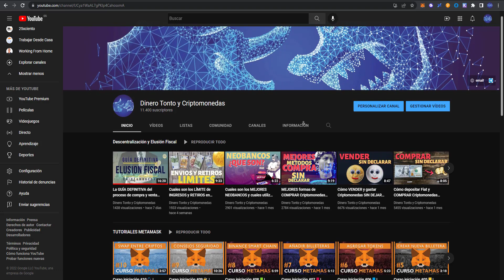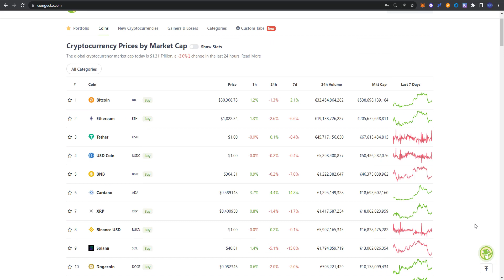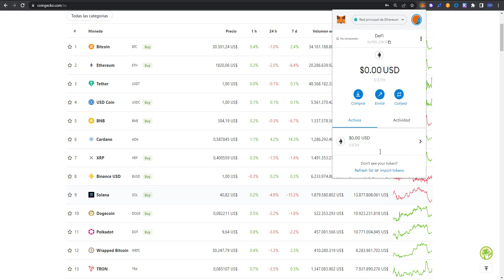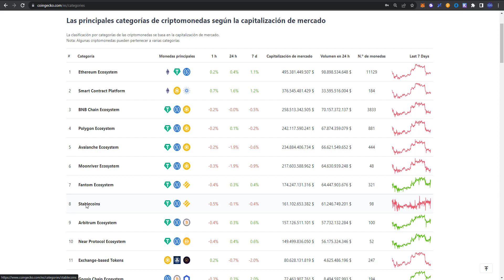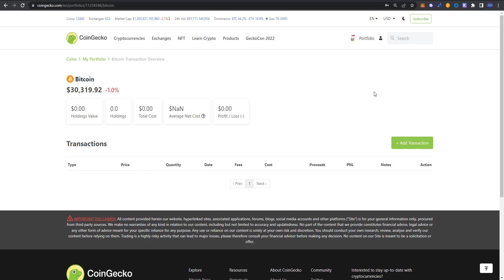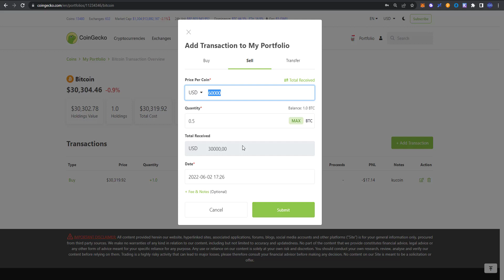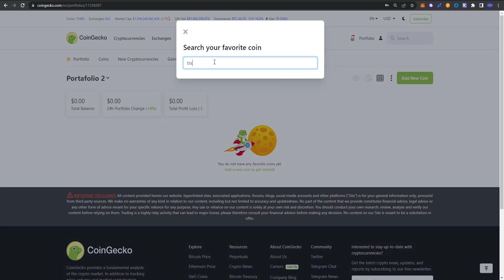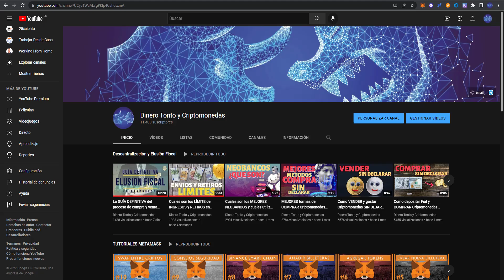#01 | Gestión de PORTAFOLIO de inversión con CoinGecko 🦎 [+Trucos]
Herramientas Cripto 01 | 📒✏️Gestión de PORTAFOLIO de inversión con CoinGecko 🦎 [+Trucos]

Codigo referido TAP: TNG-308-761-A37A

🔞❗❌ CANAL INFORMATIVO.